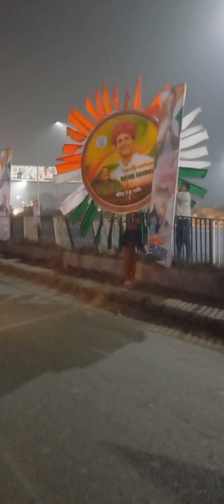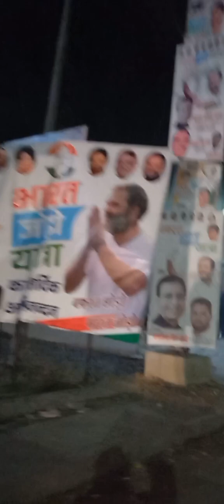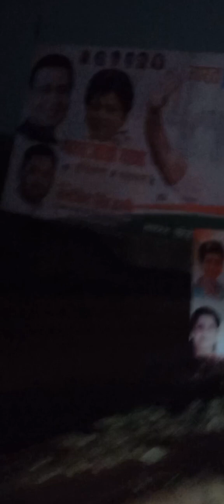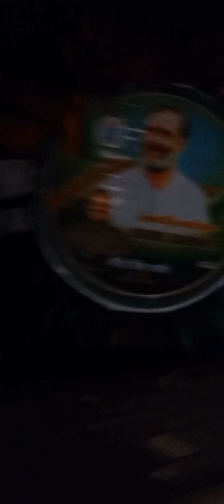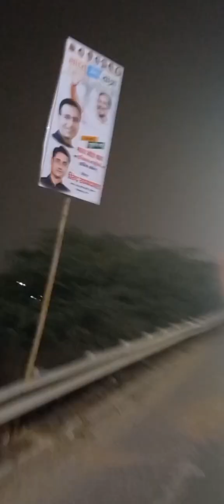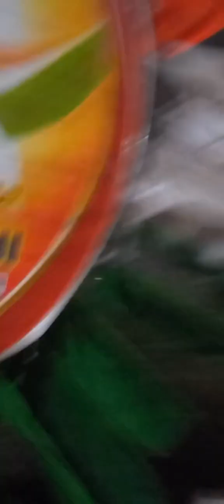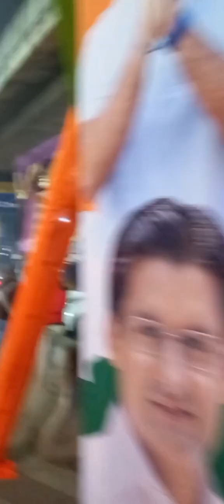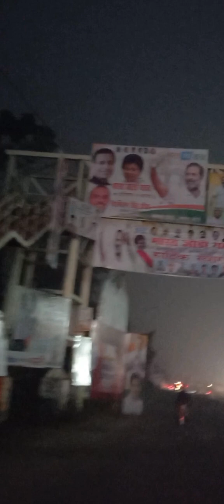Vlogs 👉Rahul Gandhi की भारत जोड़ों यात्रा मैत्रेयअकैडमीSUCCESS 🔥🔥 🔥behindthescenes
Vlogs👉 Rahul Gandhi की भारत जोड़ों यात्रा मैत्रेयअकैडमीSUCCESS 🔥